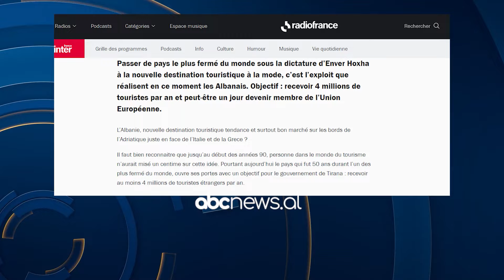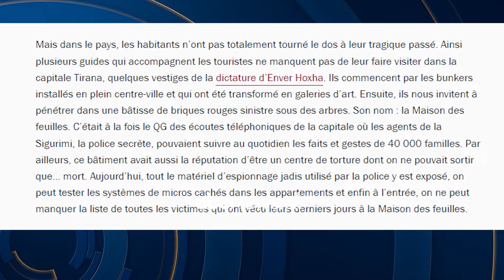“Radio France” promovon Shqipërinë/Stacioni radiofonik: Një nga destiancionet më tërheqëse në Europë